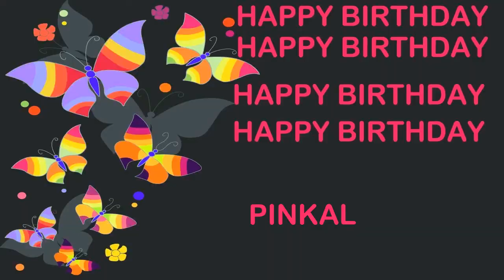Pinkal Birthday Postcards & Postales